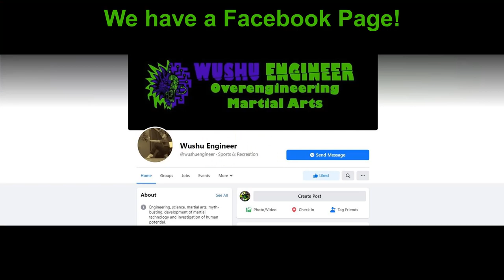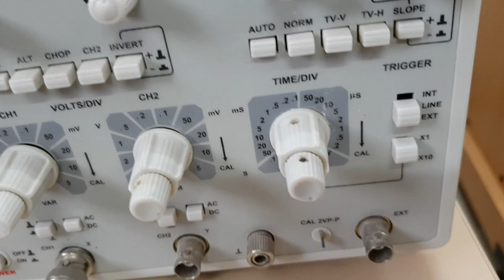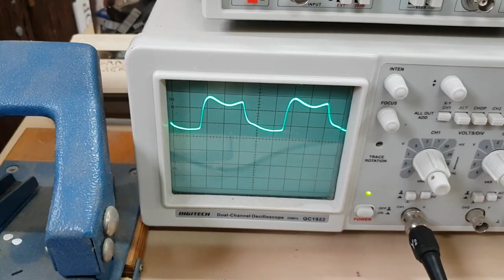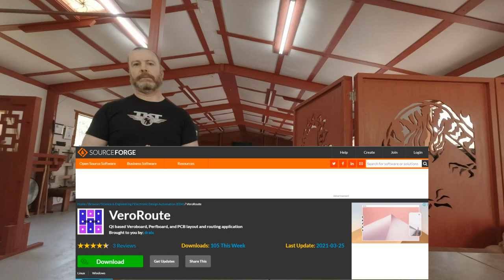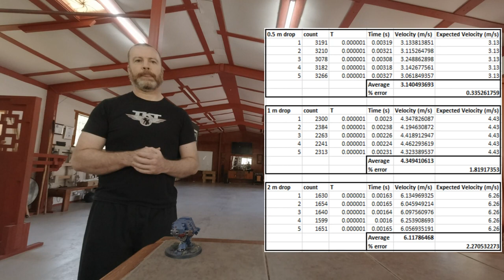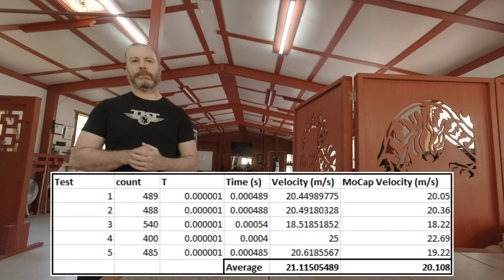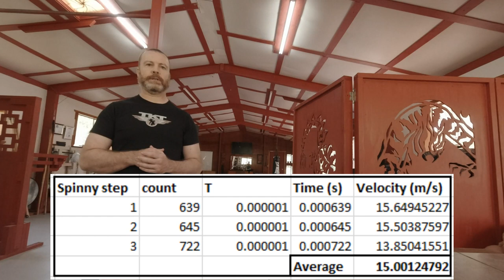Measuring the speed of human impacts using FRIKKIN' LASER BEAMS! + spinning strikes revisited.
In which I describe the design and construction of the Laser Photogate Timer which forms a part of our expanded Impulse Block method and equipment - to our knowledge, one of the most comprehensive systems for human striking analysis that is currently in use. I also perform a set of tests to ascertain the timer's accuracy using high-speed camera footage and motion capture. Also includes some additional tests involving spinning strikes as requested by a viewer.